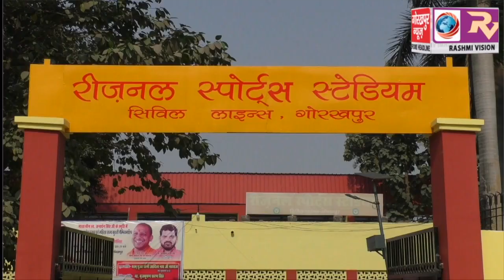राज्य स्तरीय सीनियर पुरुषों व महिला कुश्ती चैंम्पियनशिप एंव उत्तर प्रदेश केसरी प्रतियोगिता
राज्य स्तरीय सीनियर पुरुषों व महिला कुश्ती चैंम्पियनशिप एंव उत्तर प्रदेश केसरी प्रतियोगिता का हुआ आगाज, दंगल में प्रतियोगी खिलाड़ियों ने दिखाया दम